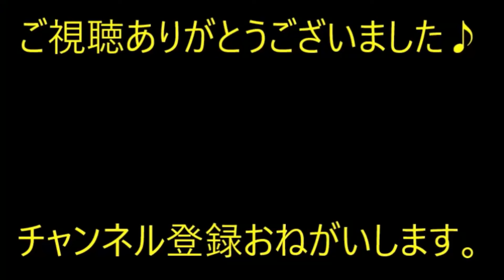【修羅場】小学二年生の時、同じクラスにＡ君がいた。愛情を受けずに育てられたAは学校では超問題児。ある日隙をついて、裁縫の針を飲み込んでしまった…【痛快・スカッとジャパン】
※動画音楽
　LAMP BGM　様